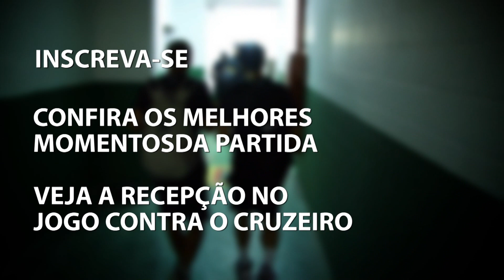Recepção ao time - Coritiba 4 x 0 Grêmio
Novamente a equipe coxa-branca foi recebida com muita festa no Alto da Glória neste domingo (27). Na reta final do campeonato a união entre clube e torcida tem se mostrado fundamental para o desempenho da equipe. É por isso que os torcedores tomaram as ruas ao redor do Couto Pereira novamente antes da partida entre Coritiba e Grêmio e receberam o time com uma recepção calorosa e gritos de apoio.

Essa recepção tem se tornado tradição antes das partidas no Couto Pereira e os torcedores têm se unido cada vez mais para criar uma atmosfera de incentivo e apoio para os jogadores do Coritiba. Nesta tarde, o elenco coxa-branca foi recebido com fogos de artifícios, bandeiras, em um verdadeiro clima de festa verde e branca.

"A torcida fortalece muito os jogadores com essas mobilizações. Cada partida o número de torcedores aumenta e as recepções estão cada vez mais bonitas, isso significa muito para os atletas. Chegamos antes na estádio para receber o time e apoiamos os 90 minutos dentro de campo porque queremos ver o Coritiba sempre vencendo", disse o torcedor Yuri Augusto.

Além disso, outra novidade nas arquibancadas do Couto aconteceu nesta tarde: a estreia do maior bandeirão de clubes no inicio da partida. Sete quilômetros de tecido cobriram toda a arquibancada e enfeitaram a festa coxa-branca neste domingo.